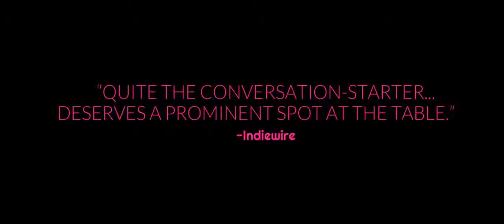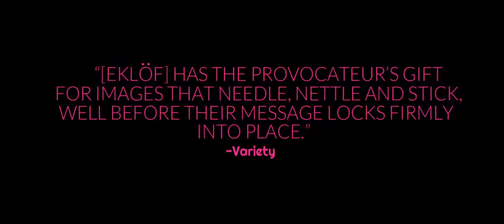HOLIDAY Trailer 2019 Sexy Thriller Movie HD